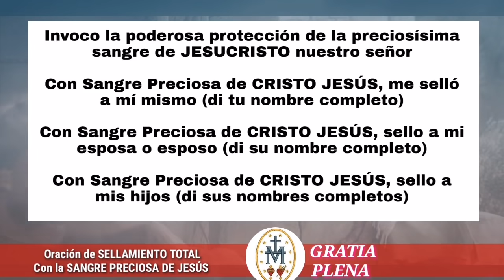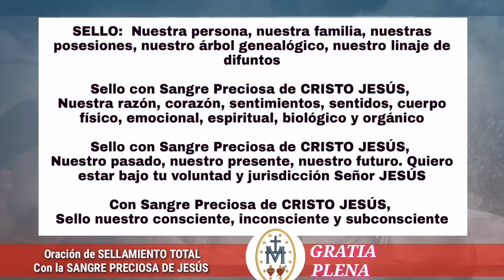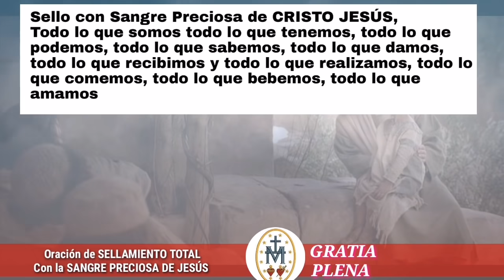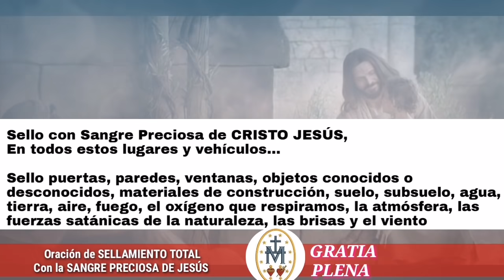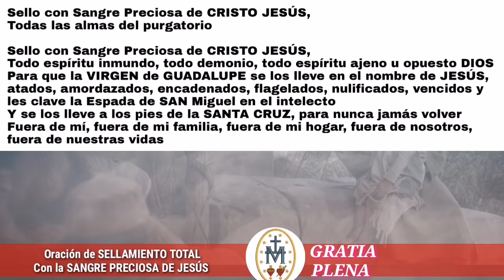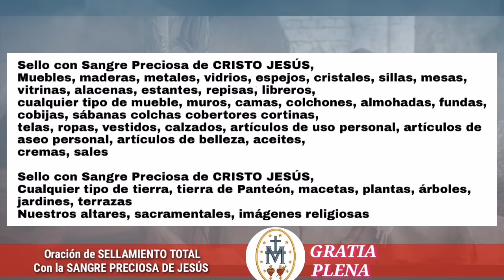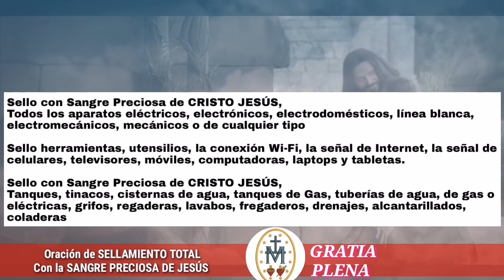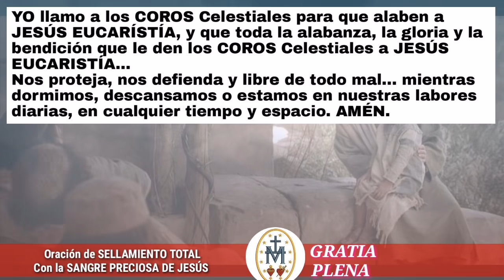🙏🔴 Oración de SELLAMIENTO TOTAL con la SANGRE PRECIOSA DE JESÚS ✝️🔴🕯️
Hacer esta oración una vez al día, para estar bien blindados.
🙏(No sustituye el Santo Rosario)🙏

Aquí puedes descargar el PDF de la oración escrita.